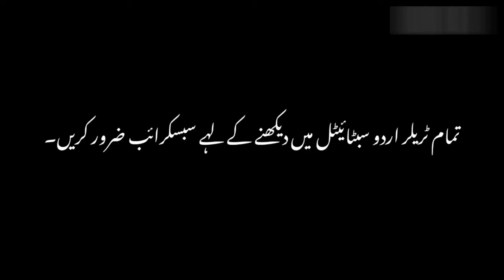Alparslan Season 2 Episode 36 Trailer 2 Urdu Subtitles